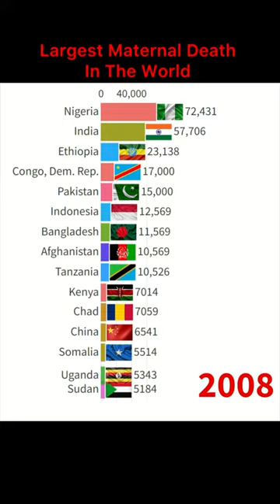Top 15 Largest Maternal Deaths Countries In The World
Highlights keyboard

maternal deaths countries
why are there more maternal deaths in poor countries
countries with the lowest maternal deaths
maternal deaths in other countries
countries with most maternal deaths
maternal deaths in developed countries
countries with highest maternal deaths
causes of maternal deaths in developing countries
maternal deaths in high-income countries
countries affected by maternal deaths
countries with no maternal deaths
maternal death in asian countries
what country has the highest maternal deaths
number of maternal deaths worldwide
maternal deaths by country
maternal mortality rate by countries
maternal mortality rate by country 2023
maternal mortality rate by country 2022
maternal mortality rate by country 2020
maternal mortality rate by country oecd
maternal mortality rate by country 2019
maternal mortality rate by country 2023 graph
maternal mortality rate by country 2023 cdc
maternal deaths rate by country
maternal deaths developing countries
maternal mortality rate developed countries
maternal mortality in developing countries
maternal mortality in different countries
maternal death rate developed countries
europe maternal mortality rate
maternal mortality countries
world maternal death rates
countries maternal mortality rate
global maternal death rates
global maternal mortality rates by country
global maternal mortality rate 2020
global maternal mortality rate 2021
maternal death in countries
maternal mortality rate in countries
maternal mortality rates industrialized countries
united kingdom maternal mortality rate
uk maternal deaths
maternal mortality rate oecd countries
m
maternal mortality kyrgyzstan who
kenya maternal deaths statistics
uk maternal deaths
maternal deaths in kenya
maternal deaths in kisumu county
maternal deaths in nairobi kenya
uk maternal deaths report
maternal deaths uk 2022
confidential enquiry maternal deaths uk
maternal deaths last year
maternal deaths labor
maternal deaths locally
maternal death leading causes
maternal death lawsuit
maternal death leeds
maternal death limerick
maternal death law
maternal death literature review
maternal death level
leading causes of maternal deaths in sri lanka
late maternal deaths
leading causes of maternal deaths in malawi
lifetime risk of maternal deaths
leading cause of maternal deaths worldwide
labor maternal deaths
lithuania maternal deaths
lead to maternal deaths
laws for maternal deaths
maternal deaths in labour
maternal death meaning in hindi
maternal death meaning in urdu
maternal death meaning in tamil
maternal death malaysia
maternal mortality meaning in hindi
maternal mortality meaning in urdu
maternal mortality meaning in telugu
maternal mortality meaning in marathi
maternal mortality meaning in english
mbrrace maternal deaths
mbrrace maternal deaths 2022
main causes of maternal deaths
mbrrace-uk confidential enquiries into maternal deaths
mbrrace confidential enquiry into maternal deaths
major causes of maternal deaths
malaria and maternal deaths
majority of maternal deaths
more maternal deaths
meaning of maternal deaths
maternal deaths nz
maternal deaths nhs
maternal deaths nsw
maternal deaths nursing interventions
maternal deaths nyc
maternal deaths niger
maternal death notification form
maternal death notification form south africa
maternal death notification process
maternal death nottingham
number of maternal deaths in us
npr maternal deaths
nytimes maternal deaths
national confidential enquiry into maternal deaths
new global targets to prevent maternal deaths
northwick park maternity deaths
number of maternal deaths in india
nyc maternal deaths
number of maternal deaths
maternal deaths on the rise
maternal deaths over the years
maternal deaths on the philippines
maternal death overview
maternal death occur in